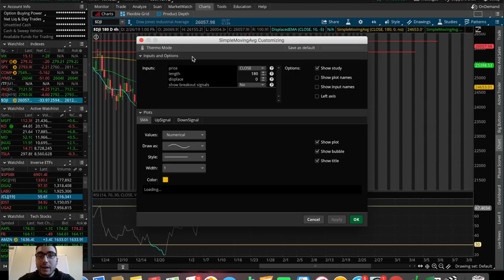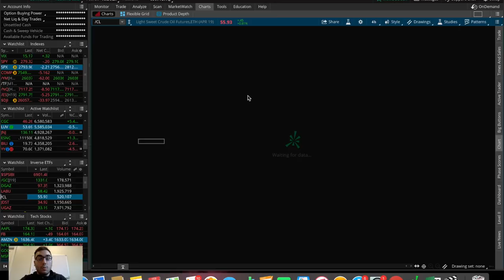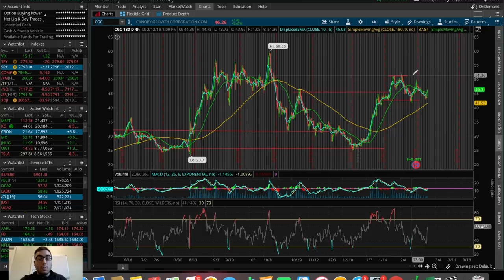🔴 RED DAY TRADING 🔴 | 2/26/19 Trading Update | Trading Stocks For Beginners